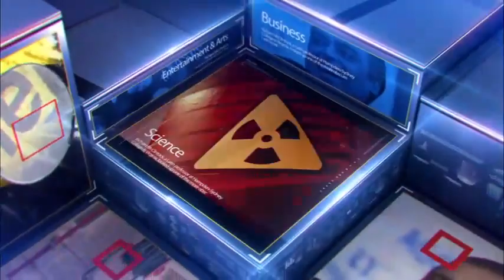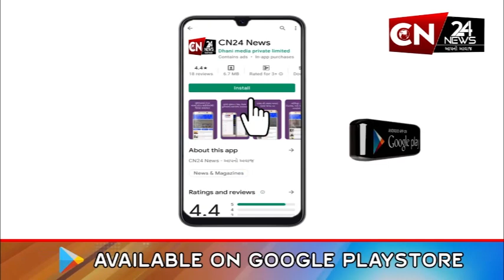સુરત : અમરોલી વિસ્તારમાં બનવા પામી ડબલ મર્ડરની ઘટના